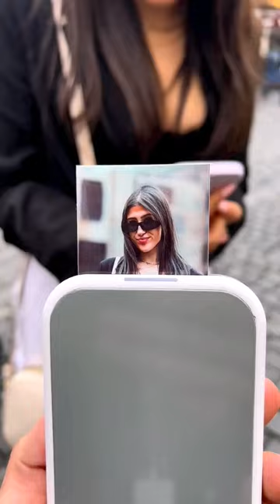Giving printed photos to strangers in the street - Street photography